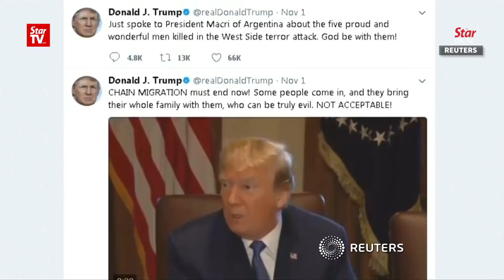Twitter employee deactivates Trump's account on last day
An internal investigation by Twitter reveals that a rogue employee took down US President Donald Trump's official account for about 11 minutes on their last day with the company.